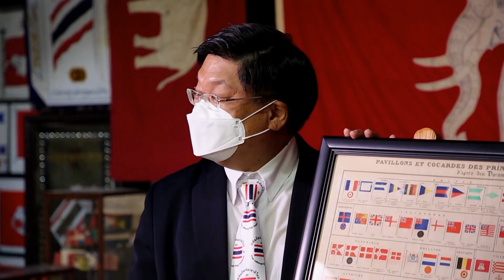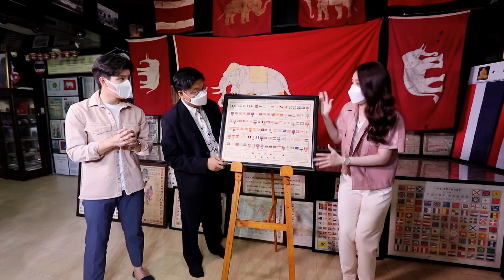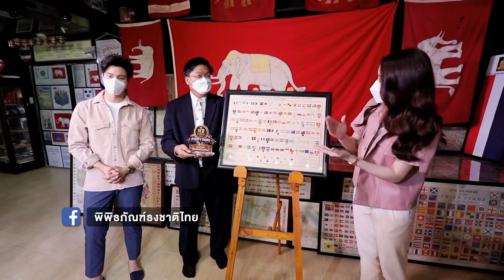ตัดช่วงไฮไลท์เด็ด "ภารกิจติดโบ" มาให้ดูครับ